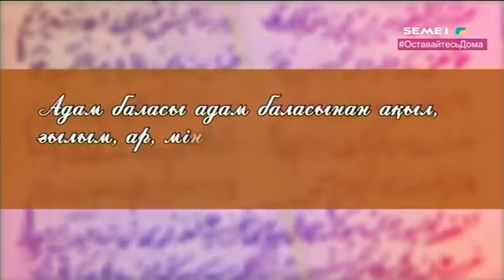Фрагмент эфира с плашкой Оставайтесь дома (Semei)